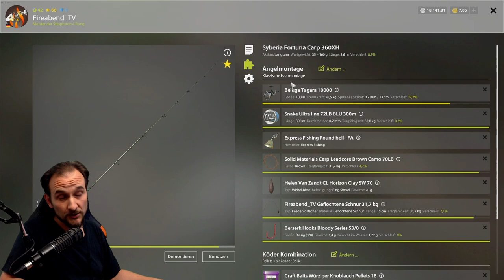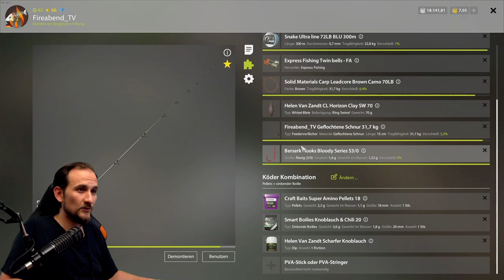Russian Fishing 4 - Alte Festung - 20kg+ Amure!